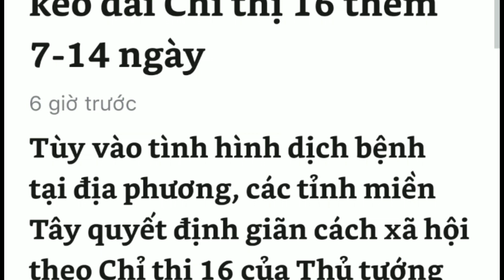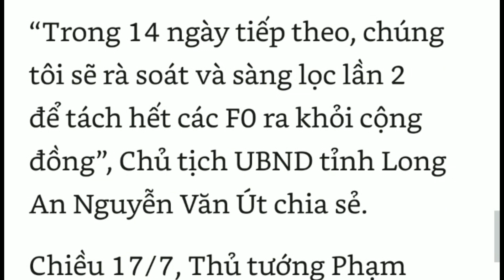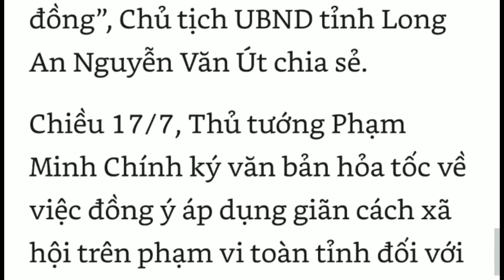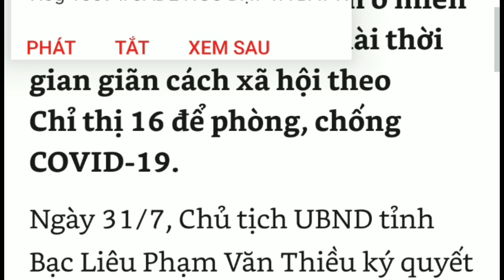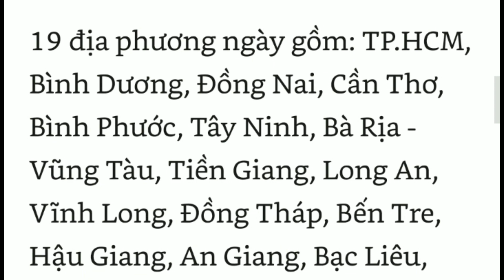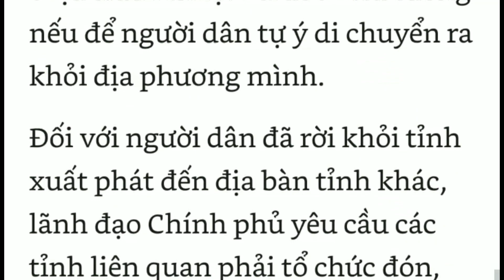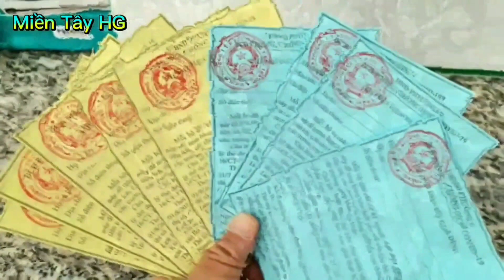Tin Nóng | Hậu Giang thêm 1 tuần giãn cách xã hội theo chỉ thị 16 để phòng chống dịch Covid_19